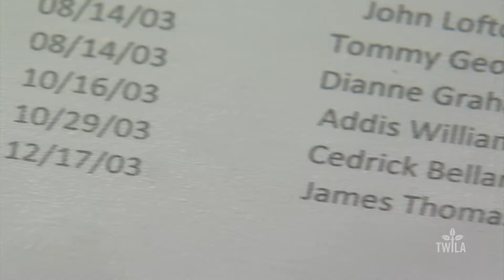Ride Like a Pro Whenever You Go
"Ride Like a Pro Whenever You Go" is this year's theme for National Agricultural Safety Week, with the focus on riders wearing helmets while riding ATVs. TWILA's Kristen Oaks tells us some safety tips for you and your family to practice on the farm and at home.